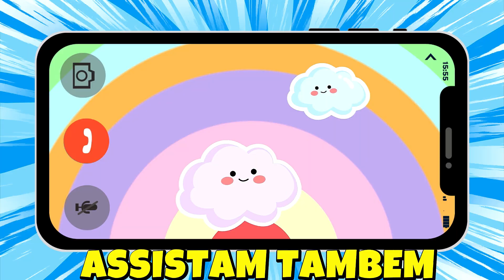Achar o Verdadeiro Bita! 🎩🌈 Brincando com Sombras no Ana Alice Show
SIGAM NO INSTAGRAM / @anaalice_show
SIGAM NO TIKTOK /  anaaliceshowoficial

🎩🌈 Achar o Verdadeiro Bita! | Ana Alice Show 🌈🎩

Hoje a Ana vai embarcar em uma aventura mágica inspirada no Mundo Bita! Ela precisa de ajuda para encontrar o verdadeiro Bita através das sombras 🕶️! Será que você consegue adivinhar qual é o Bita real? 🤔👀

Com muitas cores e diversão, esse vídeo vai entreter e educar ao mesmo tempo! As crianças vão adorar brincar e aprender com a Ana e o Bita. Vem brincar, adivinhar e se divertir com a gente! 🎉💛

Assista agora e ajude a Ana a encontrar o Bita verdadeiro! 👏✨

 Mundo Bita, achar o Bita, encontrar o Bita pela sombra, Ana Alice Show, vídeo infantil educativo, canal para crianças, brincadeiras educativas, diversão para crianças, aprender com Bita